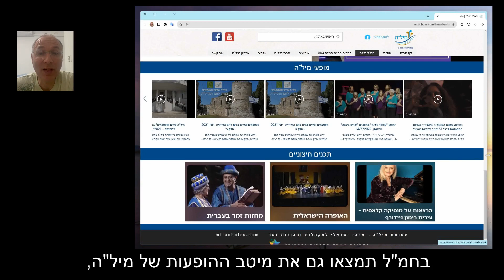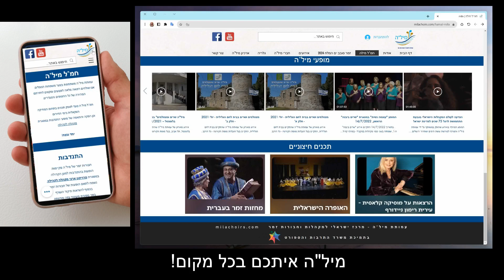חמ''ל מיל''ה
השקת חמ"ל מיל"ה - דף ייעודי באתר לעיתות חירום
החמ"ל הוקם ביוזמת צוות מיל"ה ובסיוע מתנדבי העמותה.

מיל"ה - מרכז ישראלי למקהלות וחבורות זמר, עמותה רשומה 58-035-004/1